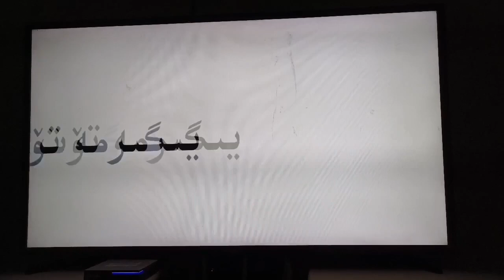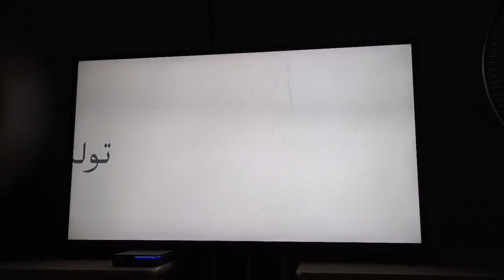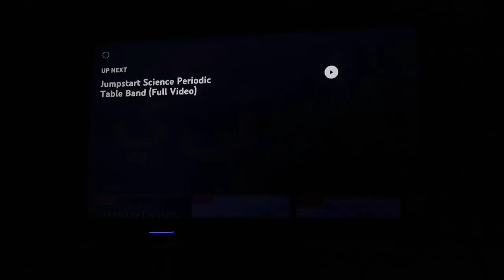Uyghur Alphabet Song (Remake)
uyghur alphabetlore alphabet alphabetloresong jumpstart remake song songs|Link to Video/سىنغا ئۇلىنىش/Ссылка на видео and One More/يەنە بىرى/и еще один and More/ۋە تېخىمۇ كۆپ/и более |Video For Goods